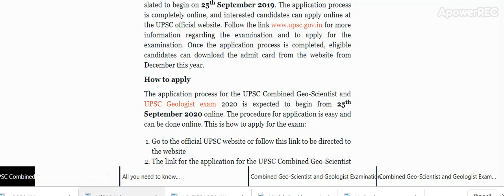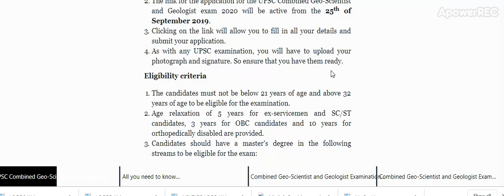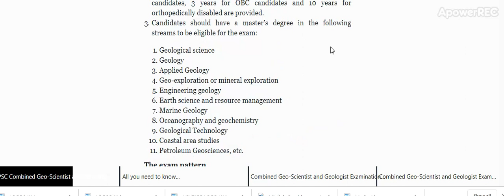UPSC Combined Geo-Scientist and Geologist Exam 2020: Apply Online at official website upsc ...